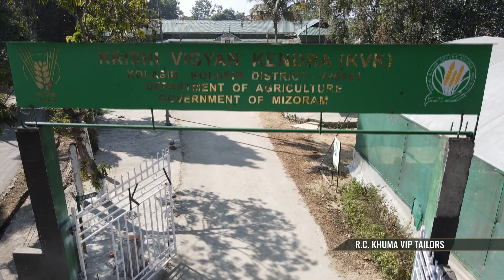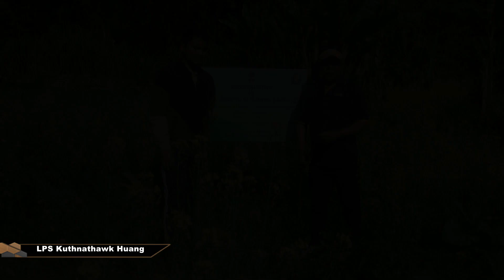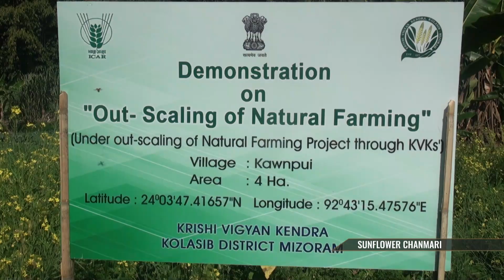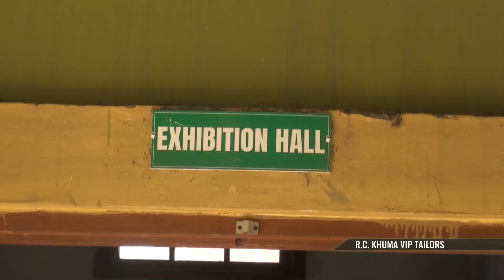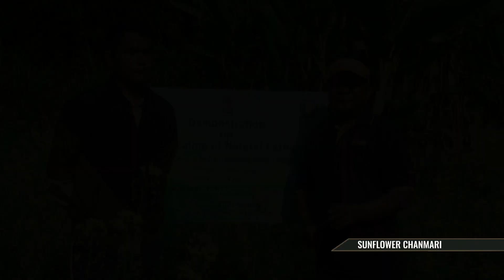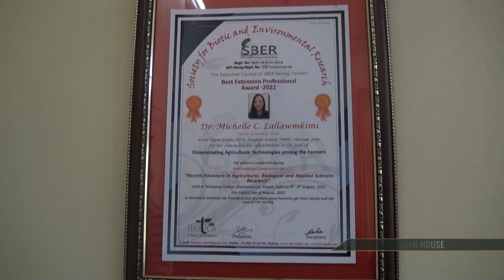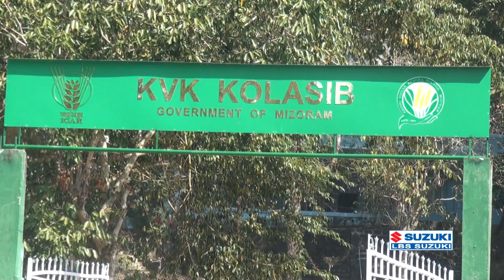Kawnpui Serlui kam Nul huan